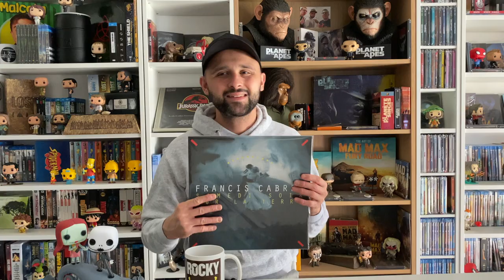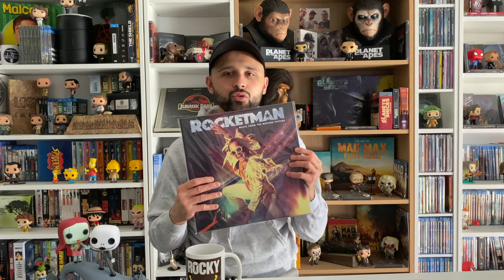CADEAUX DE NOËL 1/2 (JE PASSE À LA 4K)